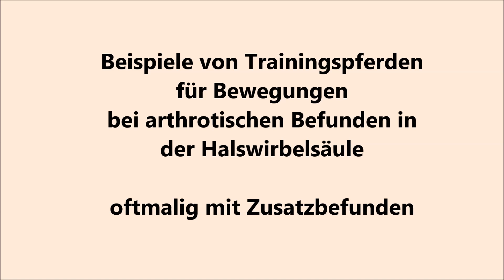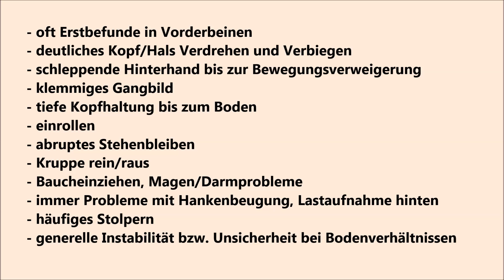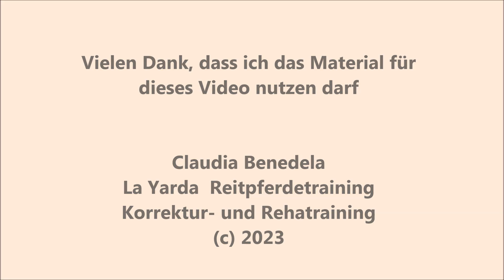Trainingsbeispiele Pferd mit arthrotischen Befunden in HWS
Beispiele von Trainingspferden für Bewegungen bei arthrotischen Befunden in der Halswirbelsäule, oftmalig mit Zusatzbefunden

- oft Erstbefunde in Vorderbeinen vor Arthrosebefund in HWS
- deutliches Kopf/Hals Verdrehen und Verbiegen
- schleppende Hinterhand bis zur Bewegungsverweigerung
- klemmiges Gangbild
- tiefe Kopfhaltung bis zum Boden
- einrollen
- abruptes Stehenbleiben
- Kruppe rein/raus
- Baucheinziehen, Magen/Darmprobleme
- immer Probleme mit Hankenbeugung, Lastaufnahme hinten
- häufiges Stolpern
- generelle Instabilität bzw. Unsicherheit bei Bodenverhältnissen